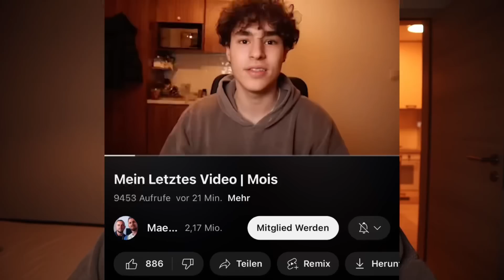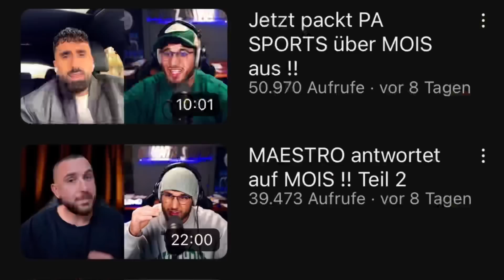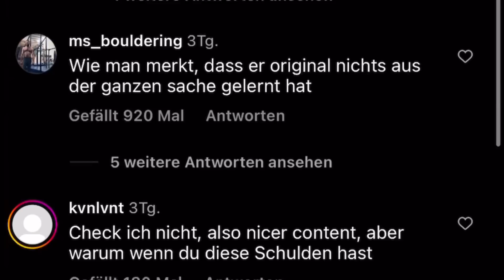Ich bin Streitschlichter!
Mois & Maestro jagen mich und Kaan Yavi reactet 23123 mal drauf. YaviReaction oder Yavi TV heißt der glaube ich